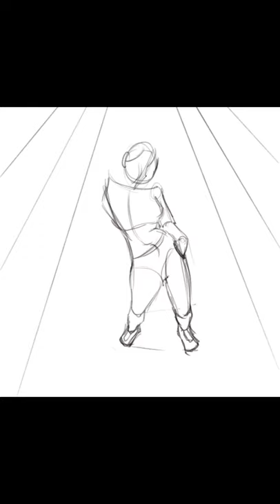Gesture Drawing Time lapse | Clip Studio paint on Android | Samsung Galaxy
A quick gesture drawing of a girl with foreshortening, i made in the morning.
This is timelapse video made in clip studio paint.

I will try to post more time lapses and even drawing videos in real time. These might be helpful for someone to get into drawing figures.

Im trying to learn background studies in Clip Studio Paint using Perspective rulers and i think i should run a Series of such videos forming backgrounds. This could be helpful for people like me. Im Looking for such tutorials of forming backgrounds etc using perspective rulers all there are basic tutorials and with examples in timelapses. Those are helpful but not enough for a beginner like me.